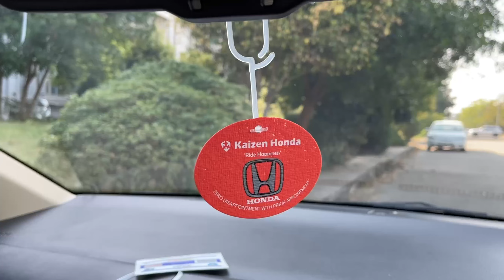New car surprise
Bought a new car online with homedelivery and surprise.